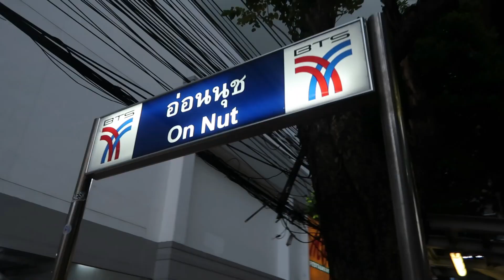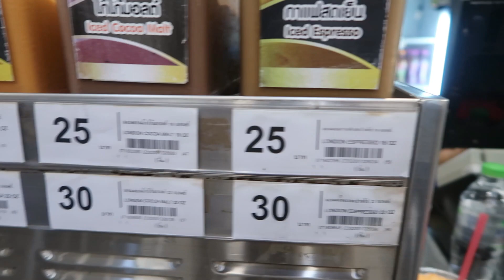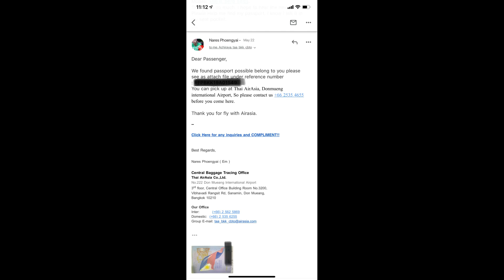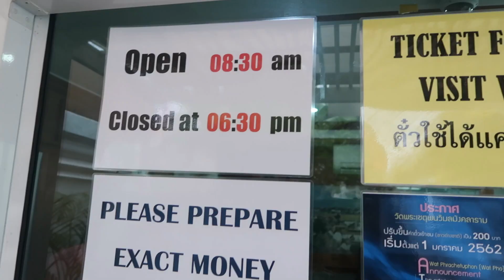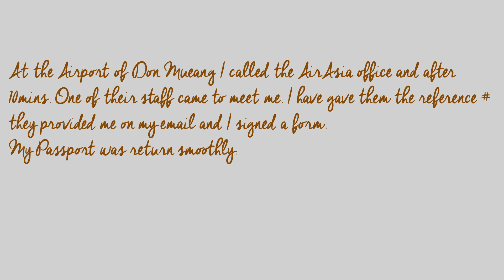I LEFT MY PASSPORT ON THE PLANE !!! | Lavzdianne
Heyya! Lovies! Welcome to my Humble Channel. I'am Lavz from Philippines and living in Ukraine. Let me share to you my Lifestyle, Travel Adventures, and let’s Be Inspired together. Cheers! xoxo

DREAM ● BELIEVE ● SMILE ● RECORD

FAQs:
Editor: iMovie, Filmora 9
Camera: Canon G7x mark ii, GoPro Hero 6 Black

Thank you! Maraming Salamat po for taking your precious time to watch my videos. It super means alot to me. ♡

CHEERS!